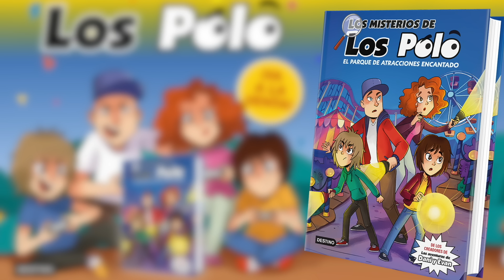Buscamos AJO en BANANA EATS para la SKIN VAMPIRO!!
Buscamos AJO en Roblox BANANA EATS para la SKIN VAMPIRO!!